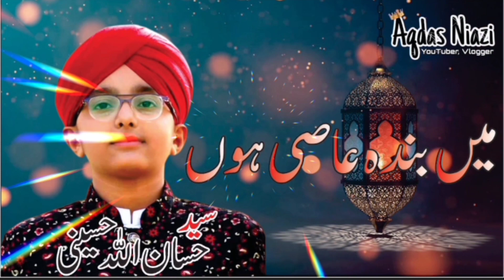Syed Hassan Ullah Hussani || Main Banda e Aasi Hoon || Shab e Barat Special - Aqdas Niazi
Artist - Syed Hassan Ullah Hussani
Kalam - Main Banda e Aasi Hoon

Mai Banda-e-Aasi Hoon | Naat Lyrics
Mai Banda-e-Aasi Hoon Khata Kaar Hoon Maula
Lekin Teri Rehmat Ka Talabgaar Hoon Maula

Wabasta Hai Umeed Meri Tere Karam Se
Tera Hoon Faqat Tera Parastaar Hoon Maula

Bahir Ke Ujale Mujhe Kya Raah Sujhain
Andar ke Andherom Mai Gariftaar Hoon Moula

Phir Tu Mere Iman Ko Tawanai Ata Kar
Barso Nahi Sadiyo Se Mai Beemar Hoon Maula

Ek Tera Ishara Ho Aur Asaan Ho Mushkil
Aik Lehar Uthe Aur Mai Us Paar Hoon Maula